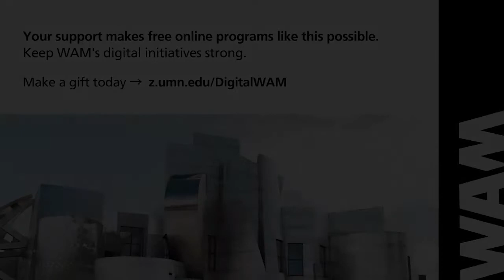Artist Talk: Seitu Jones in Conversation With Douglas Kearney [ASL]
Seitu Jones is a multi-disciplinary artist and community organizer known for his large-scale public artworks and environmental design. Working both independently and in collaboration with other artists, Jones has created over forty large-scale public art works. For his online artist talk with the Weisman, Jones discusses his latest site-specific installation at the University of Minnesota, Pillsbury Hall in conversation with University of Minnesota faculty member and award-winning poet, Douglas Kearney.